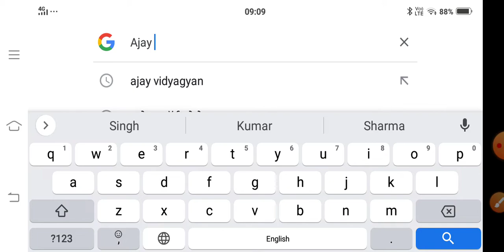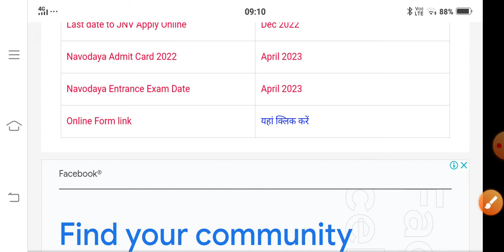Navodaya vidyalaya class 6 admission form 2023.